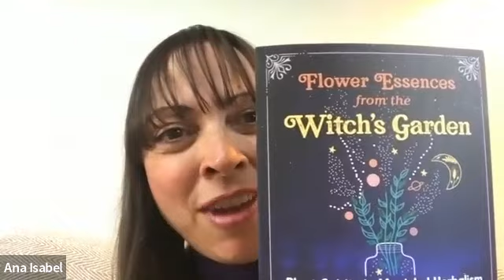Real Flower Power- With Nicholas Pearson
What are flower essences and how can they help us. In this conversation, Nicholas Pearson discusses the difference between flower essences,, essential oils and homeopathy. We discuss how flower essences work and the way in which their vibrations can bring healing.